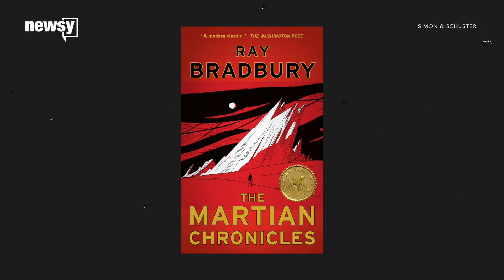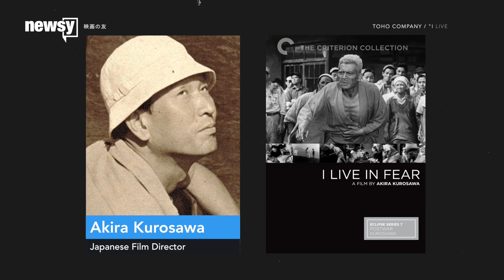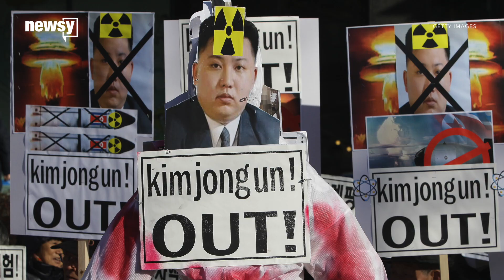How 'The Atomic Age' affects us today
July 16 is the anniversary of the first successful atomic bomb test.